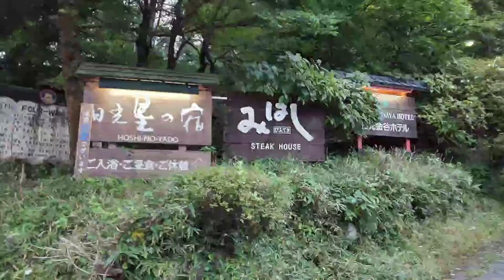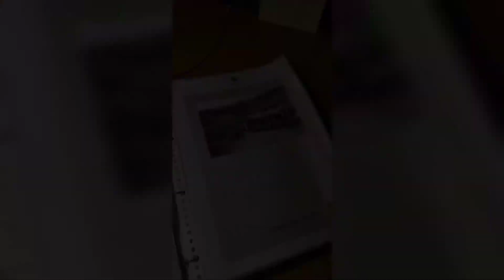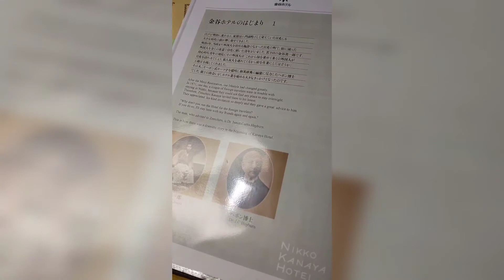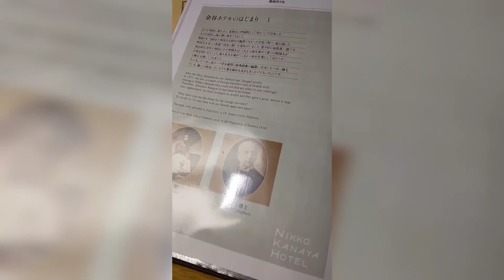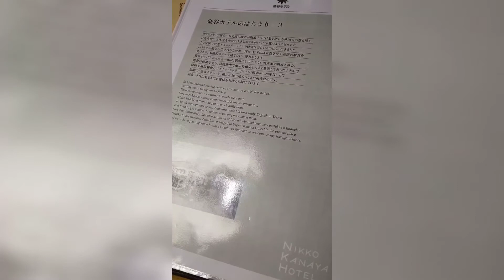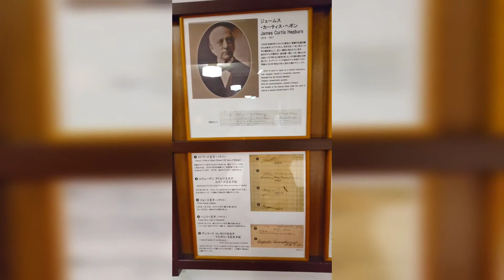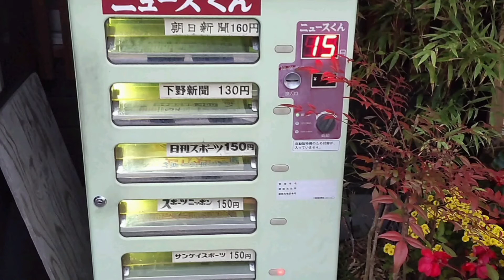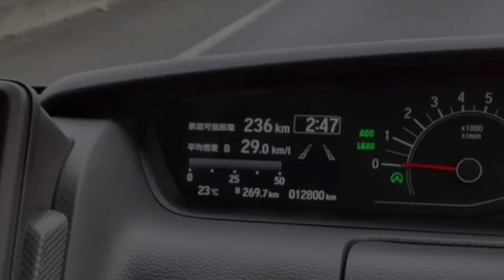日本最古のクラシックホテル日光金谷ホテルに泊まるだけ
1泊2日で約2万円
栃木県日光市の高級ホテル
レンタカーで燃費チャレンジ